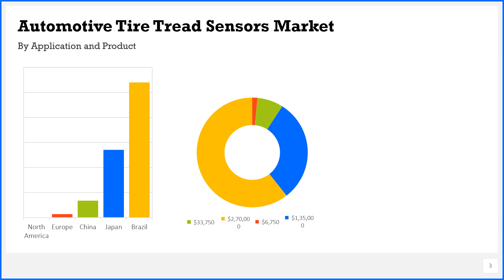Automotive Tire Tread Sensors Market Research Report 2020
Get the Free Pdf format of report click the following

The Automotive Tire Tread Sensors Market research report includes specific segments by region (country), by company, by Type and by Application. This study provides information about the sales and revenue during the historic and forecasted period of 2015 to 2026.